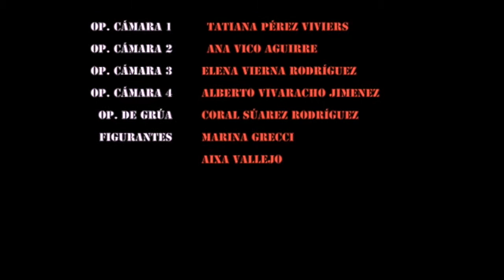SERIE: "WAITER WANTED" - Capítulo 2: "UN BAR INCORRECTO"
Segundo capítulo de la serie creada por los alumnos de 2º del Grado en Comunicación Audiovisual. Actividad conjunta para las asignaturas de "Dirección de Audiovisuales de Ficción" y "Realización de Producciones para Televisión".
Profesores: Javier L. Gil (TV) y Carlos Arcila (Ficción)
Curso 2016/2017